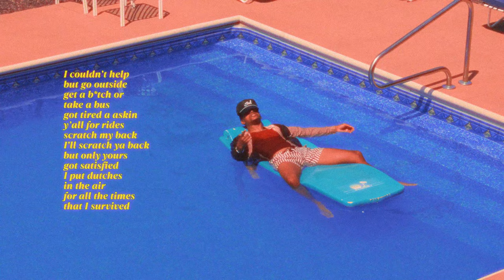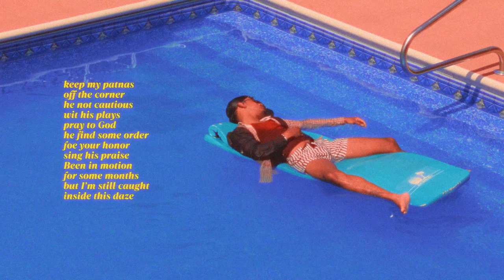SIKE - Moody Juno (Shot by SayGo! Media)